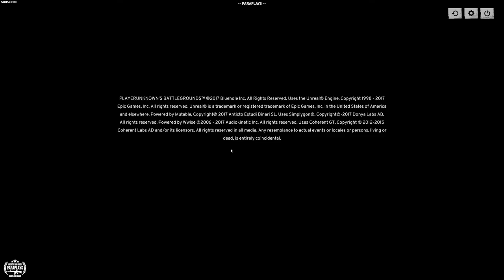Playerunknown's Battlegrounds ►My First Game - Max settings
Playerunknown's Battlegrounds Max Settings.

"F* that sh* am off boll*ks to ya"

Forget day Z this is the real deal. Is it any good? is the hype worth it?

Lets jump in and see why this has sold more that Arma 3!

We play together, we have fun and we hit the battlefield together.